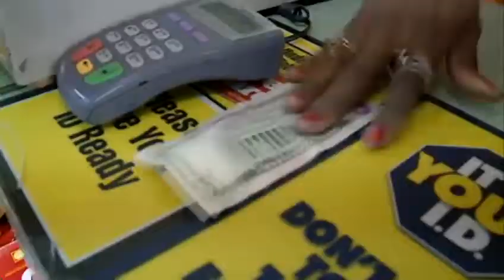Despite life-threatening condition, Algiers woman 'walking miracle'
What one Algiers woman thought was a major headache turned out to be an inoperable brain condition.